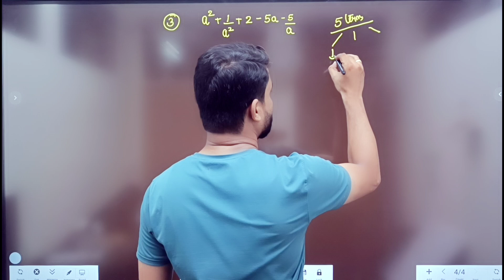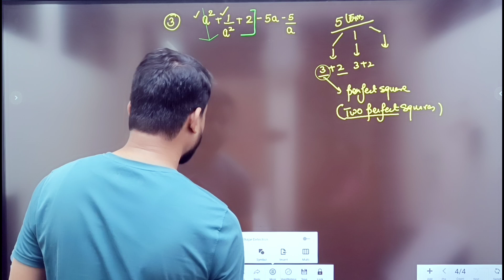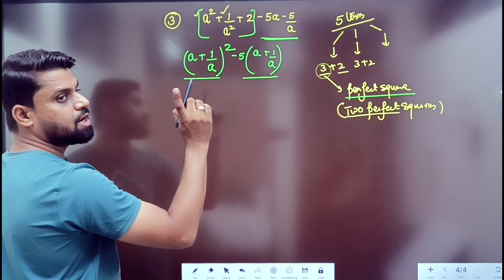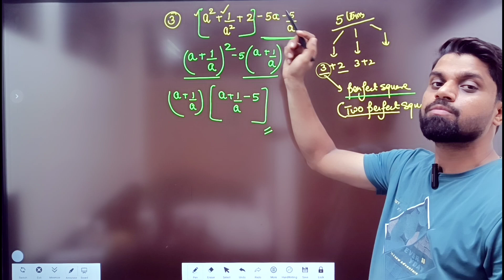Factorisation example - 3 ( Concise )